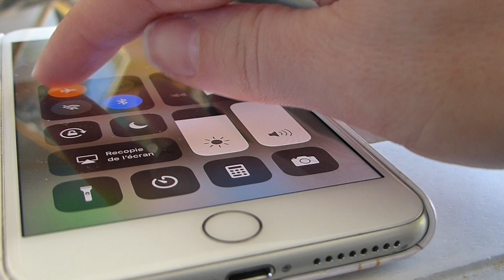MORNING ROUTINE 2020 | in my new home ♡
↓↓ ↓↓ ↓↓ ↓↓ INFOS EN DESSOUS ↓↓ ↓↓ ↓↓ ↓↓ METTEZ EN HD!

Ce que je porte :
Pyjama SHEIN
Peignoir H&M
sweat-shirt Jennifer
Jeans Noa Mango
Basket converse all star lift

Produits mentionné  :

Soins

❯ Crème Elemis : site lookfantastic
❯ Lotion Micellaire Bioderma
❯ Sérum super peptide  Good Molécules
❯ Crème Primer Good Molécules
❯ Crème yeux resultime

Make up

❯ BB Crème Erborian
❯ Anti-cernes Tarte shape tape
❯ Poudre Laura Mercier
❯ poudre de soleil et bronzer SEPHORA
❯ enlumineur 01 SEPHORA
❯ Paint pot Mac Bare study utilisé ( painterly conseillé)
❯ Palette Sananas SEPHORA
❯ Gel Crème sourcils 01 light
❯ Blush Et RaL Jackyn Hill pillow talk
❯ Crayon illamasqua raw même prix que Charlotte tilbury après vérification même style de  teinte NYX : Pekaboo neutral

Certains produits présentés peuvent être des produits reçus gratuitement je le dis si c'est le cas dans la vidéo et cela ne change en aucun cas mon avis 😊